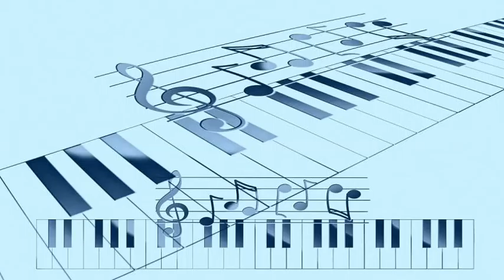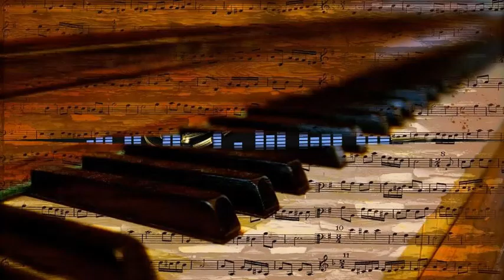Roy Brown - Rockin' At Midnight